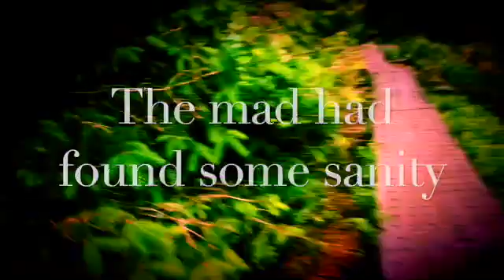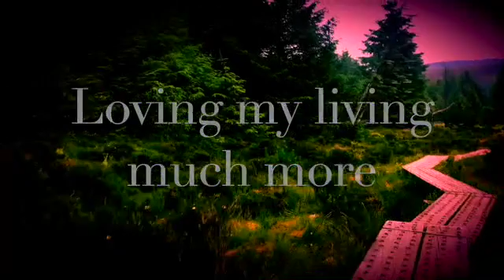Looking Good Alice ( Take 2)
It was a wet day today and a good day for mucking about with iMovie and a bit of video that I took last evening on the Dublin Mountain Way near Cruagh Woods. The 'Alice' in the title of the poem is a long deceased aunt of mine who, in a dream that I had quite recently, made a surprise appearance at a soirée . The background "percussion"  track is just the audio of my footsteps, as I took the video, put through the "Robot"audio effect in iMovie.